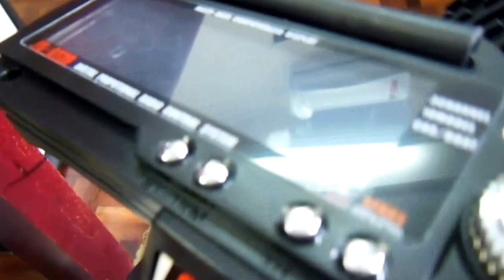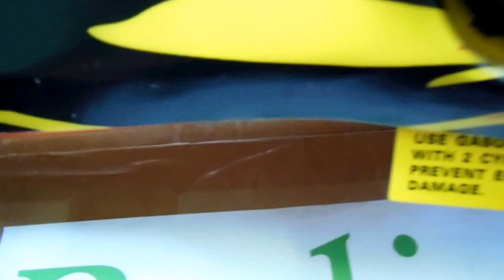Incredibly fast veloz RC Auto Gigante 1/5 Rovan Baja 26cc Gas RTR compat HPI KM p/ Paracatu MG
O Pedido 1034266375 foi fechado pelo nosso caro cliente Guilherme, de Paracatu MG, sendo um Automodelo 1/5 Baja com motor 26cc Gasolina novo, completo, montado e pronto para rodar, com controle remoto digital 2.4 Ghz Flysky de tela LCD top de linha, ferramentas e acessórios, faltando fazer só o NECESSÁRIO processo de amaciamento do motor, conforme instruções, que fica por conta do comprador.

Automodelos
Aeromodelos
Drones
Barcos
Lanchas
Helicópteros